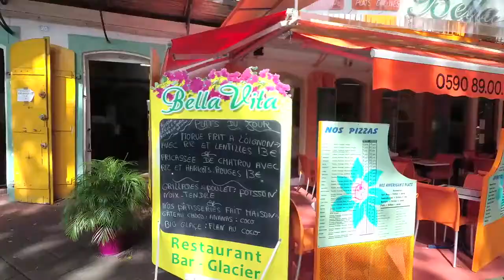A GUADELOUPE EXPLORATION OF THE FRENCH CARIBBEAN |PRESENTED BY JOHN MacARTHUR WORLD TRAVEL CHANNELᴴᴰ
Exploring Guadeloupe French Caribbean Island. This video is shot in Pointe-à-Pitre. We walk from the port area to the middle of the city. Pointe-à-Pitre is Guadeloupe's largest city, which also houses a major port as well as the university. In the marina there is lively tourist activity with focus on sailors. From the harbor you can reach the islands of Marie-Galante, Les Saintes and La Désirade by boat.

The city was destroyed in 1843 by an earthquake and in 1871 by an extensive fire.

Some of the main landmarks in Pointe-à-Pitre are:
Cathedrale Saint Pierre Saint Paul
Fort Fleur d'Épée
Place de la Victoire
Monument du Premier Jour
Notre Dame de Guadaloupe
Eglise de Massabielle
Stade Pierre Antonius
Beauport le Pays de la Canne

Guadeloupe is a French department in the Caribbean consisting of a number of islands with a total area of 1,700 square kilometers. The archipelago has just over 405,800 inhabitants (2014) and is located farthest east in the Little Antilles. The main city is Basse-Terre but the largest city is Pointe-à-Pitre.

The main island actually consists of two islands, Basse-Terre and Grande-Terre, which are separated by a 50 m narrow channel, La Rivière Salée. Also included are a number of islands, Marie-Galante, La Désirade and Petit Terre. Basse-Terre is a mountainous island that houses the volcano la Soufrière, lots of rainforest and beaches and the national park Parc national de la Guadeloupe while Grande-Terre is more lowland. The capital is called Basse-Terre, but Pointe-à-Pitre, which is near the strait between the islands is the economic center and the largest city. Pointe-à-Pitre is Guadeloupe International Airport.

Until 2007, the island of Saint-Barthélemy and the French part of the island of Saint Martin also belonged administratively to the department of Guadeloupe before they again became their own French overseas territories.